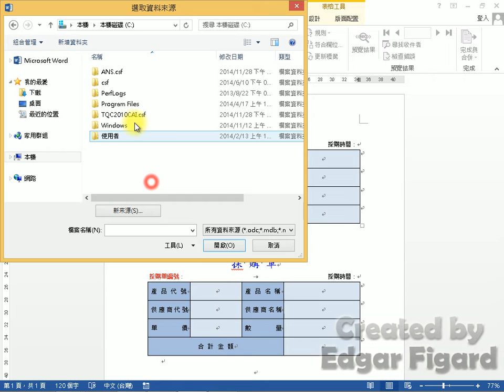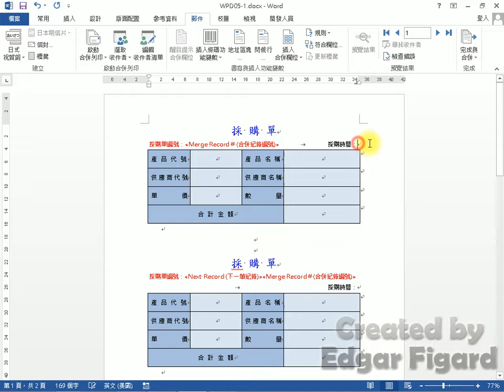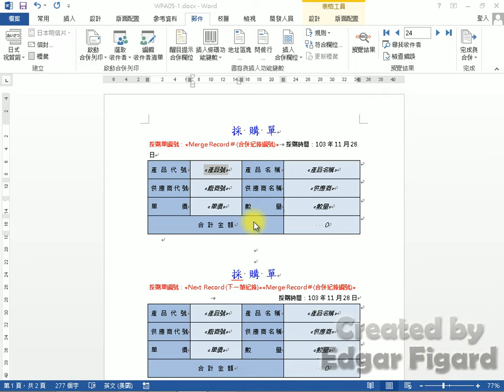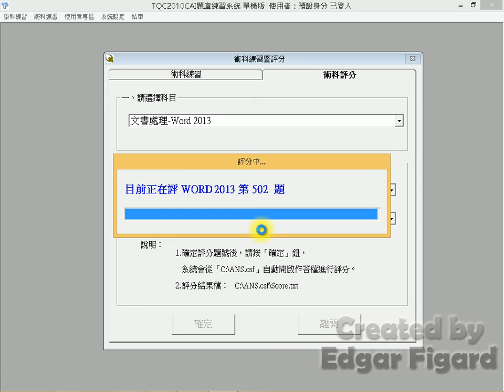TQC Word 2013動態解題 - 502 採購單